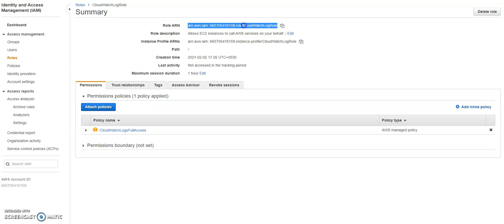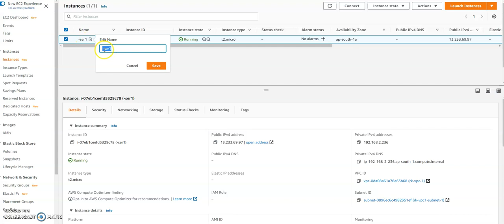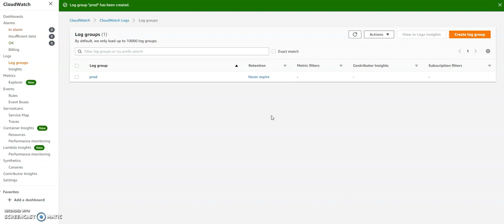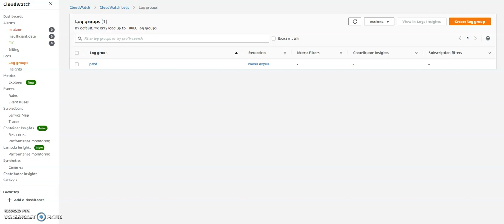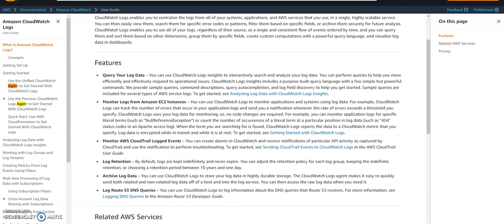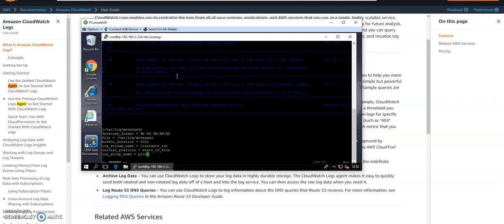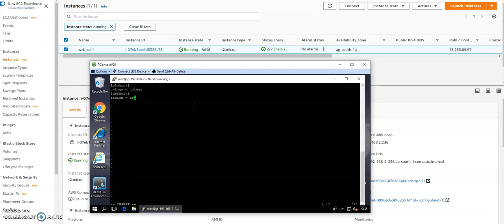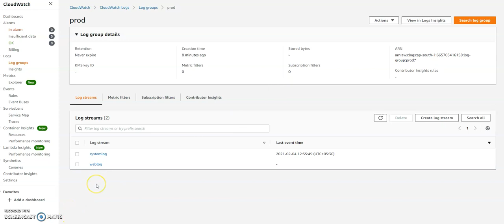Setup - AWS CloudWatch Logs || Cloudwatch Advanced Monitor Resources & application Performance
Amazon CloudWatch Logs Concepts as following
Log events
Log streams
Log groups
Metric filters
Retention settings

Features as following
Query Your Log Data
Monitor Logs from Amazon EC2 Instances
Monitor AWS CloudTrail Logged Events
Log Retention
Archive Log Data
Log Route 53 DNS Queries

What Is Amazon CloudWatch Logs?

You can use Amazon CloudWatch Logs to monitor, store, and access your log files from Amazon Elastic Compute Cloud (Amazon EC2) instances, AWS CloudTrail, Route 53, and other sources.

CloudWatch Logs enables you to centralize the logs from all of your systems, applications, and AWS services that you use, in a single, highly scalable service. You can then easily view them, search them for specific error codes or patterns, filter them based on specific fields, or archive them securely for future analysis. CloudWatch Logs enables you to see all of your logs, regardless of their source, as a single and consistent flow of events ordered by time, and you can query them and sort them based on other dimensions, group them by specific fields, create custom computations with a powerful query language, and visualize log data in dashboards.

AWS Tutorial:AWS Solutions Architect & SysOps Administrator || Linux 2021

Amazon Virtual Private Cloud (VPC) | AWS Tutorial For Beginners | AWS Training Video |